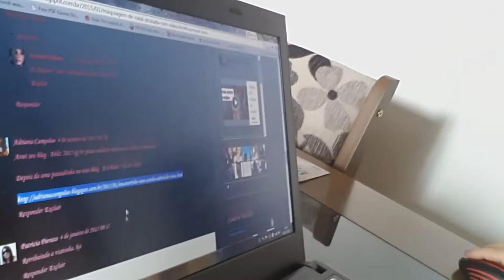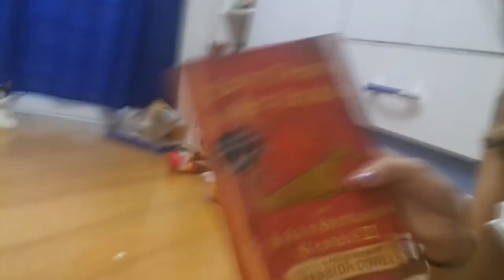Vlog - dia a dia atarefado! - Karinne Ribeiro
Com uma nova intro, mais um vlog!! Semana q vem tem mais!

Bjos!